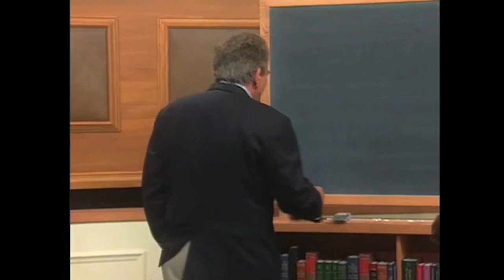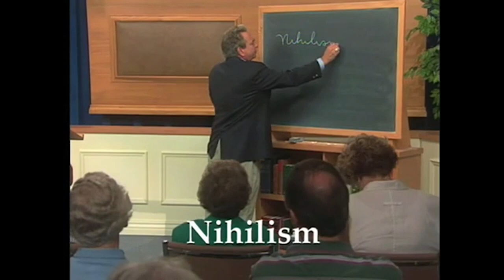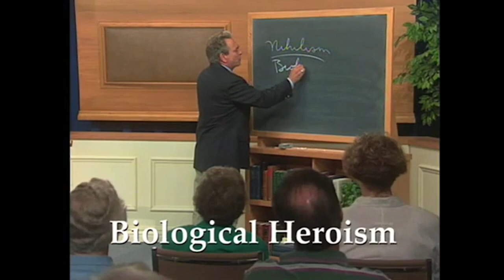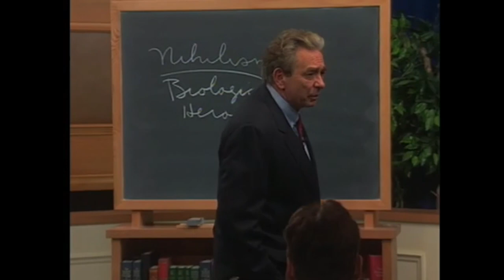Nietzsche and Nihilism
Friedrich Nietzsche believed Christianity makes people weak and leads to the decline of society. In this brief clip, R.C. Sproul describes the destructive “solution” to this problem posed by Nietzsche, the father of nihilism.